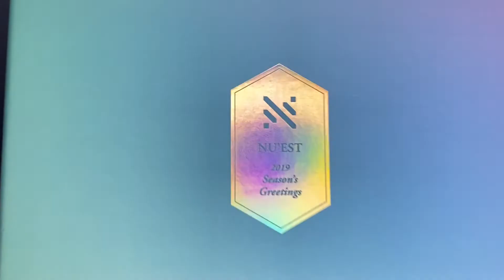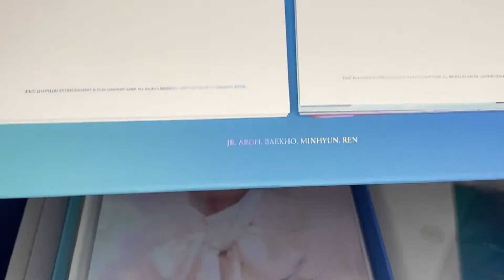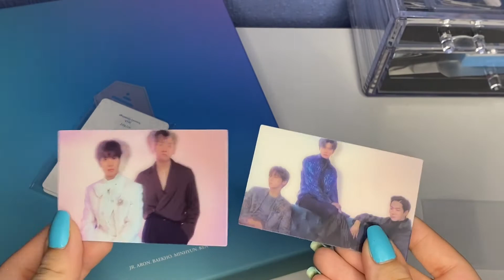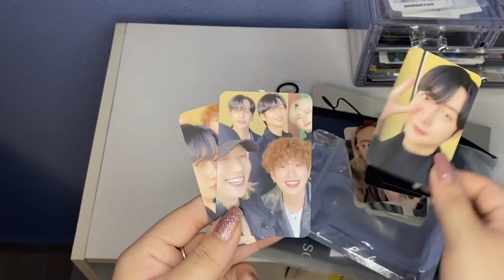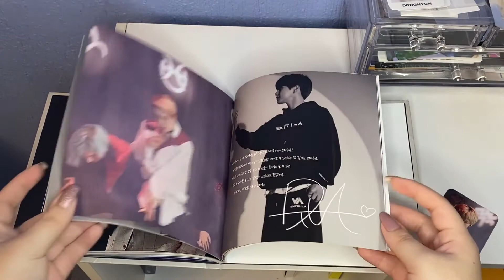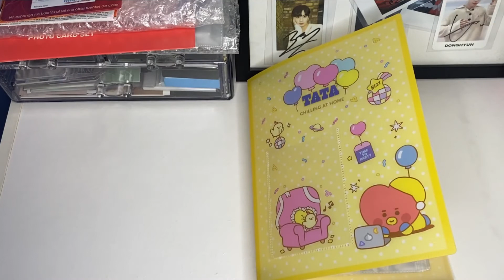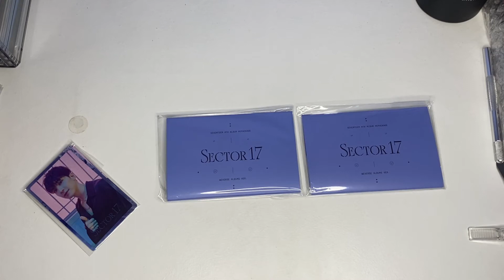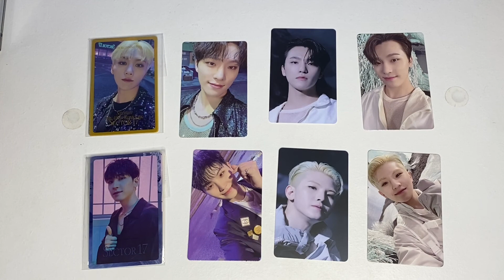Kpop Album Haul #18 | NU'EST Seasons Greetings, MUSTB Concert Merch, BT21, Seventeen Albums + POBs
Talk about a collective haul.. It took me four months to complete this video. 😭 I really liked this one though, it was a little walk down memory lane.

Time Stamps For Each Unboxing:

NU'EST 2019 Seasons Greetings - 1:11
MUSTB Concert Merch - 12:32
BT21 Merch - 20:01
Seventeen 'Sector 17' Weverse Albums - 25:00

• Social Media •

Instagram • @jazminemperez / @avivarsales
Tiktok • @jazminemperez